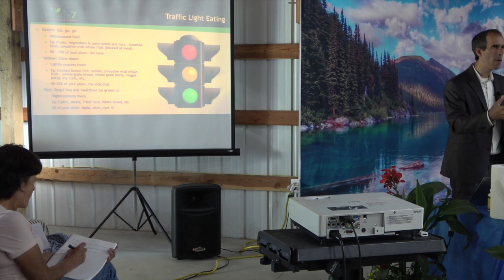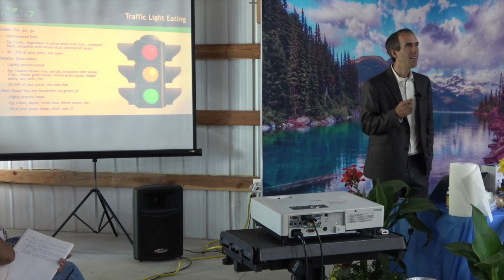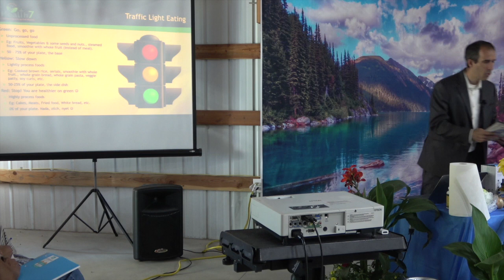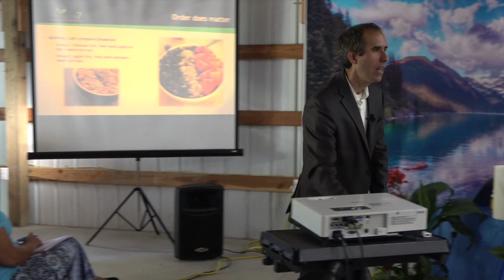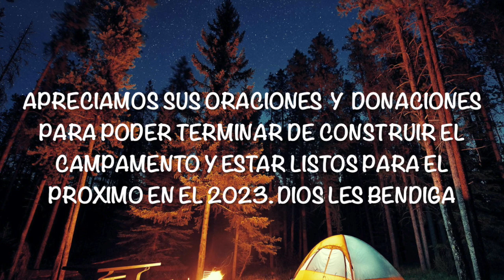Siete Pasos Para Tener Salud parte 2 /Hno Pedro Naranjo /Primer Campamento en Wa Junio-Julio 2022